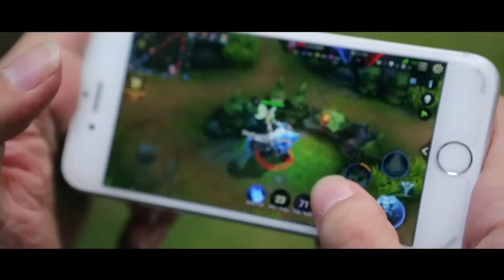Tết Liên Quân – Xuân Tri Kỉ | Lynk Lee, Tiền Zombie, Linh Ngọc Đàm, Khánh Hiệp, Đức Mạnh, Lê Khôi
Còn gì thú vị hơn khi đón Xuân mới cùng anh em bạn bè thân thiết. Hãy tải Liên Quân Mobile, để khai Xuân cùng bạn bè nhé. Link tải game full HD ko che

Vietnam eSports TV là kênh truyền hình thể thao điện tử số 1 tại Việt Nam phát sóng trực tiếp hàng ngày tại địa chỉ VETV sở hữu bản quyền độc quyền toàn bộ giải đấu chuyên nghiệp Liên Minh Huyền Thoại trên thế giới tại VN. Youtube channel

Lyrics:

Xuân sang,
Anh mua đào, mai
Em lau dọn nhà
đón Tết đầu năm
Ta gói bánh chưng nào
Mình cùng chuẩn bị
Phong bao lì xì
Mứt Tết, cờ, hoa
Và treo thêm câu đối

Chị em xúng xính đi chơi
Cùng anh em đón giao thừa
Mừng năm mới sắp sang

Một năm thật là nhiều may mắn
Đôi bạn thân bọn mình xin chúc anh chị em trong nhà
Một mùa xuân mới, cái gì cũng mới nha
Chơi game không feed là
Cả nhà rất vui nà
Không trẻ trâu, và AFK dài lâu
Cùng Liên quân, ta chiến đấu, vui mừng Xuân Đinh Dậu
Nhà nhà vui đón Tết, nói cười xem pháo hoa
Chào mừng một trận thắng là, cứ đến hết năm nay anh em bạn bè sẽ thắng cả năm
Tuyệt vời khi xuân mới đến, vui quá vui
(Chúc cho anh đẹp trai nhất game
Khôi: Chúc cho các chị em có gấu
Vui xuân an lành
Năm mới phát tài
Chúc anh em được MVP
Thêm Quad Kill và Penta Kill
Chơi không quên học)

Chim đua nhau reo ca
Bao loài hoa khoe sắc hương thơm về mọi nhà
Rộn ràng cành đào thắm, hoa mai vàng ngập tràn ánh nắng
Xuân sang, Tết đến, anh em sum họp mình gặp nhau nha
Cùng vui Tết Liên quân, Khai Xuân thật vui, bạn bè anh em cùng chơi
Chụp hình cái nào
chụp chân dung xóa phông cho thêm đẹp
Up cho nhiều like,
Em không thả thính đâu
Rủ nhau ta đi chúc Tết, chúc gia đình nhà nhà phát tài
Một năm tràn đầy yêu thương và chan hòa,
mãi vui trong năm con gà

Anh chẳng mong điều gì to tát, anh chỉ mong sức khỏe
Vậy thì em chúc gia đình hạnh phúc nha
Còn chị mong muốn gì?
Chị chẳng muốn lấy chồng.
Vâng chị ơi, chị sẽ FA dài lâu
Còn riêng một thằng em út, anh chị nghe em nè
Ờ thì em ước sang năm được thách đấu nha
thật là mơ quá cao
cố gắng lên em ơi, anh lì xì cho em đầu năm
Học hành thì luôn xuất sắc, phấn đấu nha

(Chúc anh em cùng nhau tiến lên
Chơi game hay và luôn chiến thắng
Không troll game này, AFK này
Chúc Liên quân một năm mới sang
Cộng đồng ngày càng thêm gắn kết
Bên nhau quây quần
Ta mãi là anh em)